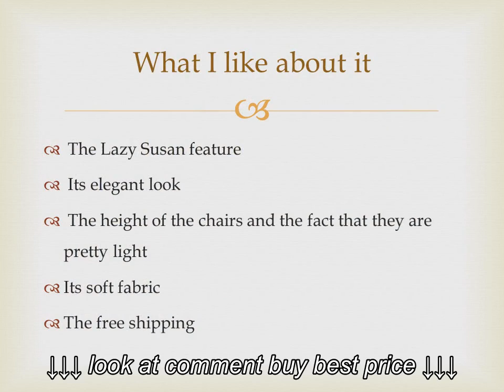Review: Coaster Home Furnishings 9 Piece Counter Height Storage Dining Table, Lazy Susan & Chair Set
Review: Coaster Home Furnishings 9 Piece Counter Height Storage Dining Table, Lazy Susan & Chair Set, Review: Coaster Home Furnishings 9 Piece Counter Height Storage Dining Table, Lazy Susan & Chair Set